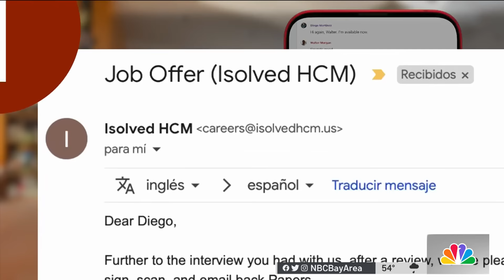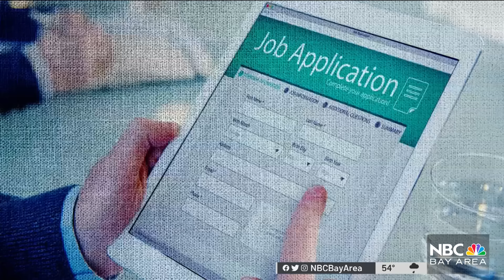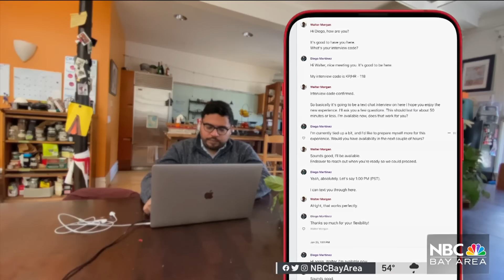Fake Job Scams Are Exploding. Here's How to Catch an HR Impostor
There’s a dangerous new frontier for fraud: the online job hunt. Slick identity thieves are tricking gobs of people who just want to find work. Chris Chmura reports.